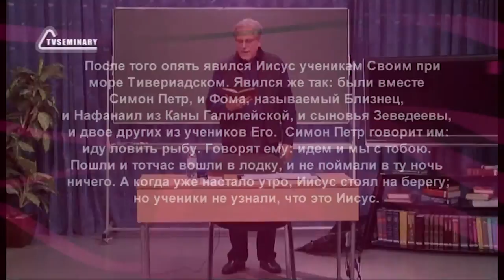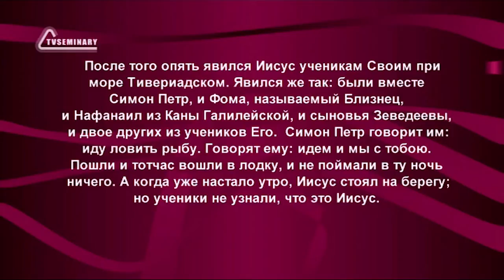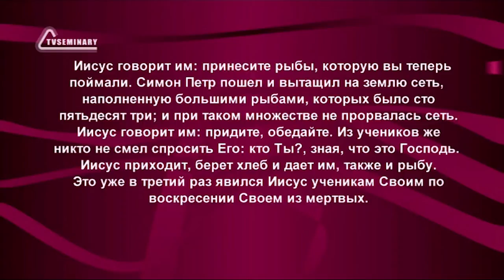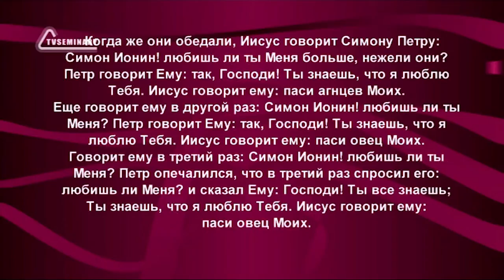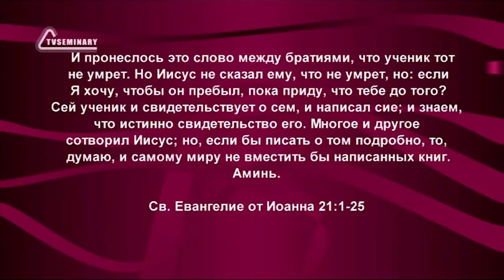PT515 Rus 23 Настоящие церкви ценят дружбу Ключ к пониманию Евангелия от Иоанна 21 1 25